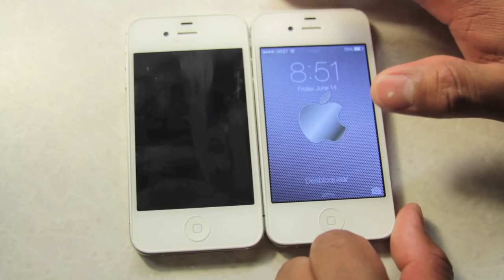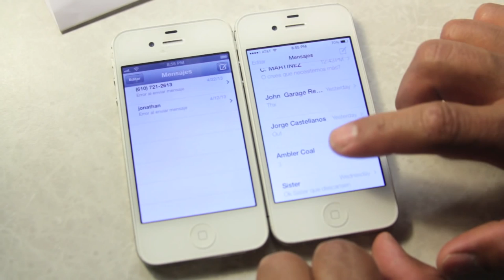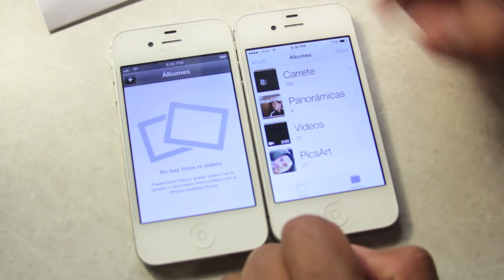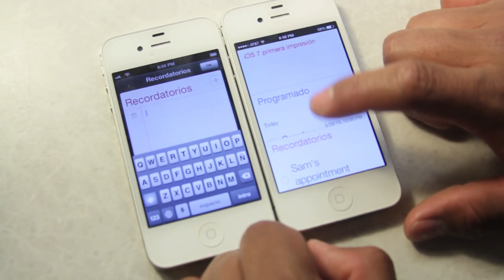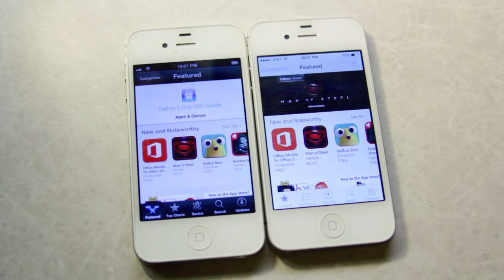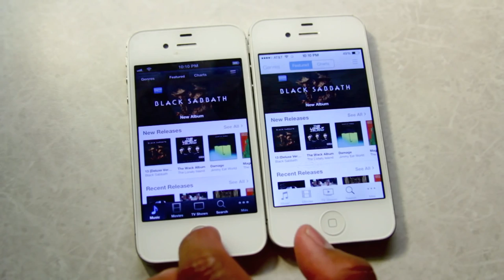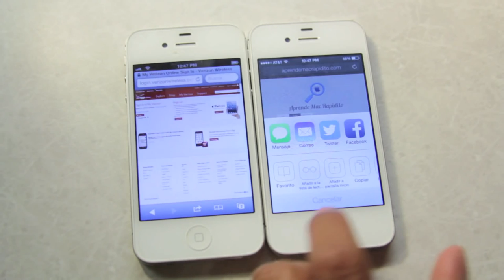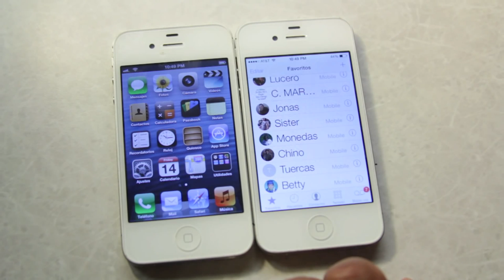iOS 6 VS el nuevo iOS 7 beta (Comparación completa)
En este video hacemos una comparación etre lo que es el iOS 6 que esta viegente entre nuestros iDevices y el nuevo software anunciado por apple hace algunos días que estara disponible para la comunidad en general en otoño del 2013.

Que opinan?